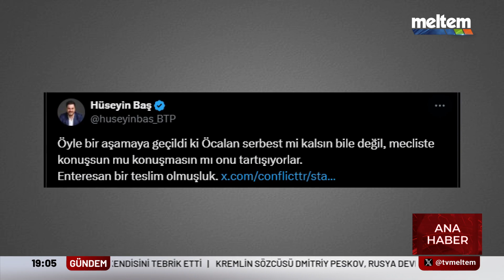Ana Haber 7 Kasım 2024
📢 AnaHaber saat 19:00'da MeltemTV'de! 📺

Gündemi yakından takip etmek ve en güncel haberleri öğrenmek için bizi izlemeyi unutmayın.